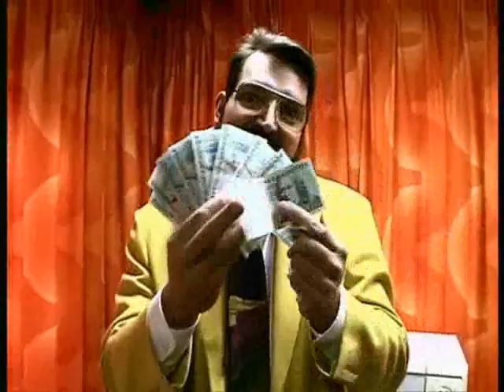Göran Jonsared Och Jolanta Från Hipp Hipp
Svenska Kändisresor